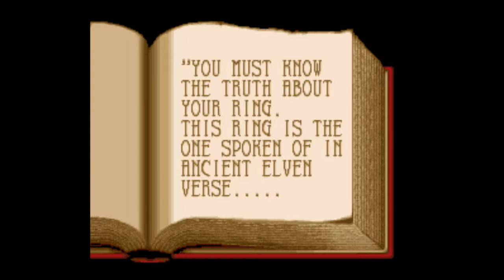J.R.R. Tolkien's Lord of the Rings SNES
30 minute jaunt into J.R.R. Tolkien's Lord of The Rings for SNES.  First time playing this game.  Seems pretty good. You'll notice Frodo's picture in the character screen looks just like the old animated version of the movie.